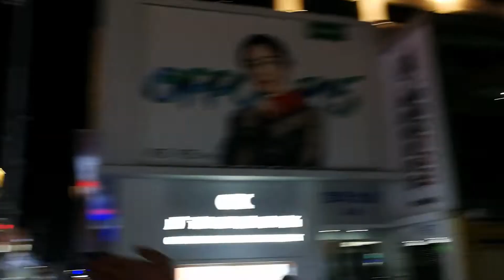LED здания Китая. Вот чего не хватает России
Друзья, в данном видео вы увидите как LED панели способны преобразить город, а так же привлечь миллионы клиентов к вашему продукту.
Мы всегда рады вам!
Заказы принимаем по телефонам:
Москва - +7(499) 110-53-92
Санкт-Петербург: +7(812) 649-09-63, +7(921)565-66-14